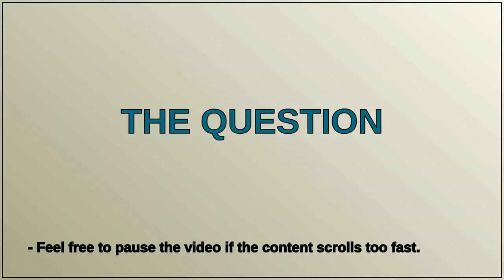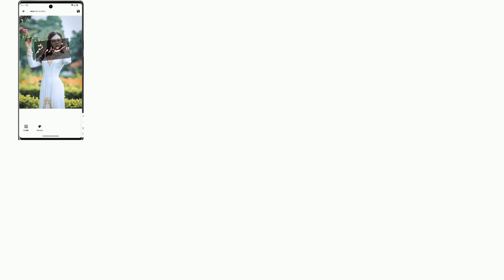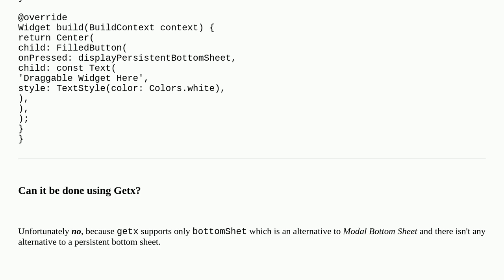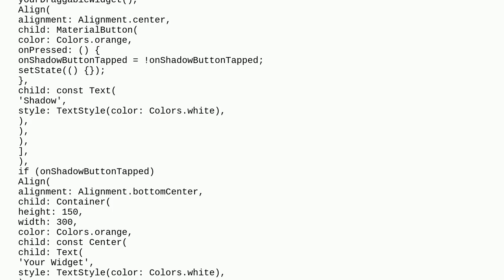Is there a way to keep active GestureDetector on the screen when the bottom sheet is showing?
A special thanks goes out to the community

  flutter bottom-sheet gesturedetector